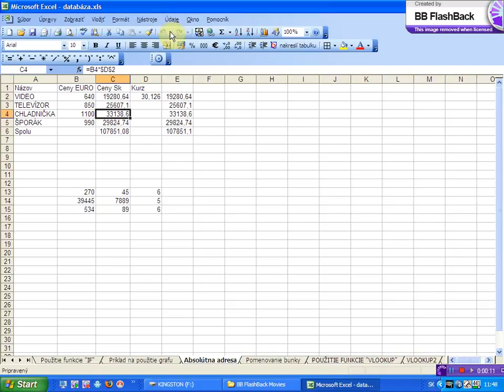vytvorenie automatickeho prehladu x264